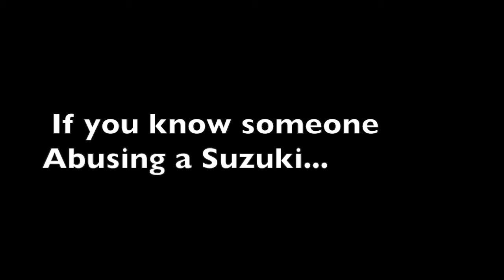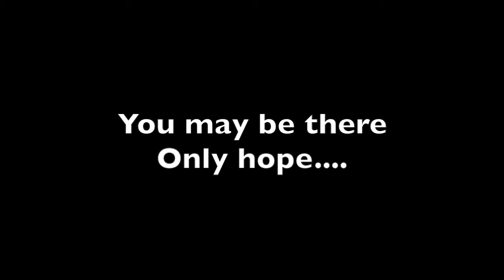Drz Fail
SO as you people know i failed at life and dropped my suzuki off... not at a place but on the interstate. Yes on the interstate while going 65 and dragged it, well needless to say CHECK YOUR FUCKING STRAPS thank you in advanced